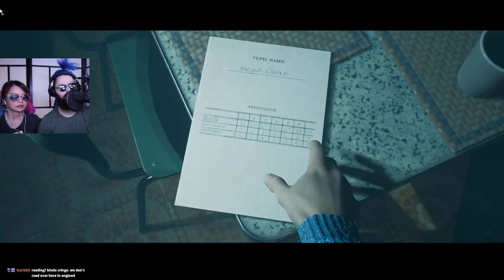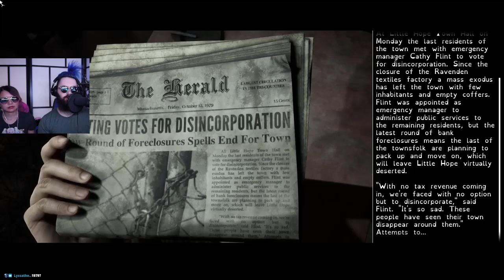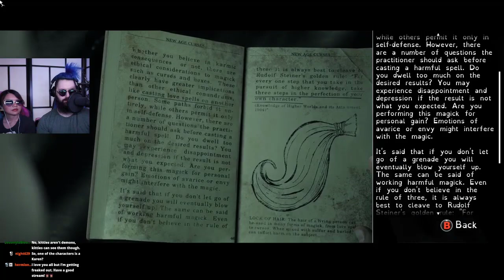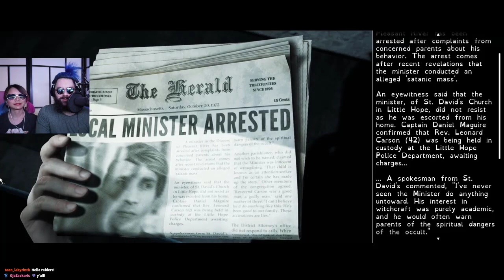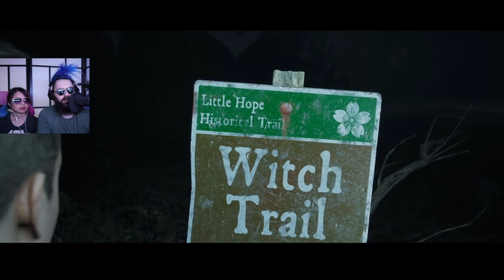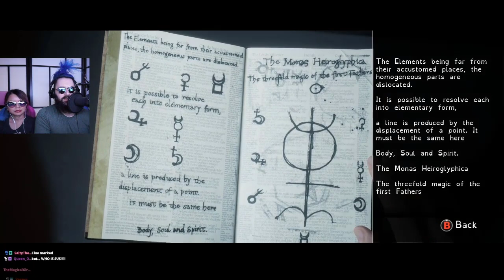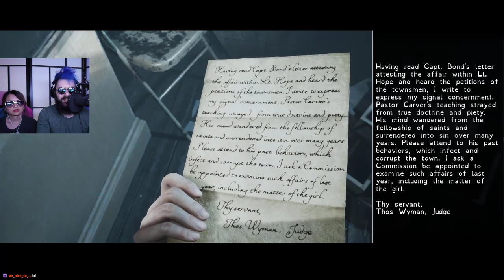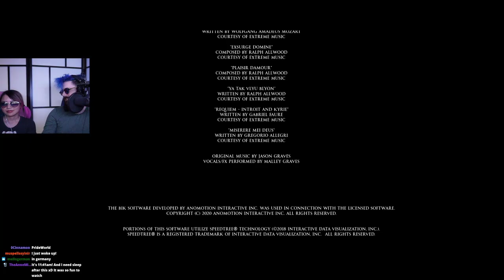Little Hope - Full Game Stream with Human1!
This is clearly not the OneTopic channel as One Topic has a beard whereas I have a slightly different beard.

Dark Pictures Anthology?! Heck yes. Yet again another rocking game. I loved the first, and now the third game in the series. The second? I mean, maybe we’ll play that again...

I streamed this with Human1 on Twitch!

Hehe. 💜 get spooked like we did!